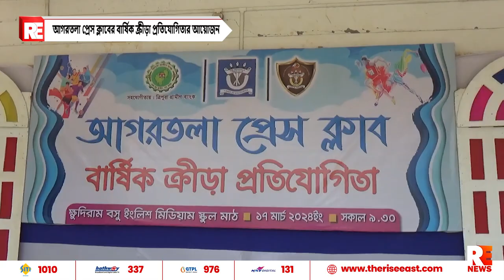আগরতলা প্রেস ক্লাবের বার্ষিক ক্রীড়া প্রতিযোগিতার আয়োজন